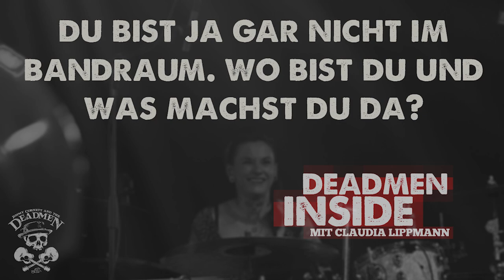DEADMEN INSIDE: Folge 1 mit Claudia Lippmann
Wir haben eine neue Videokategorie für euch. Bei DEADMAN INSIDE gibt's Einblicke in den Tag unserer Bandmitglieder. Wir starten Folge 1 mit Claudia.